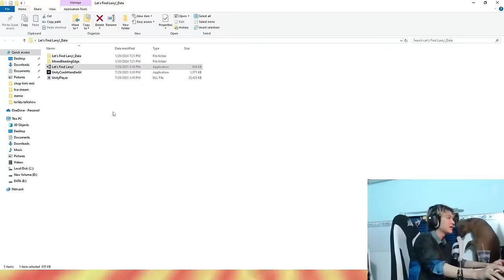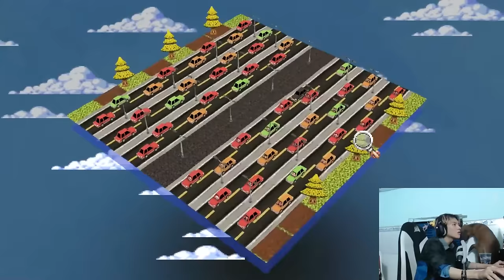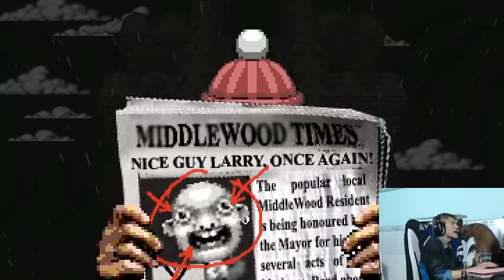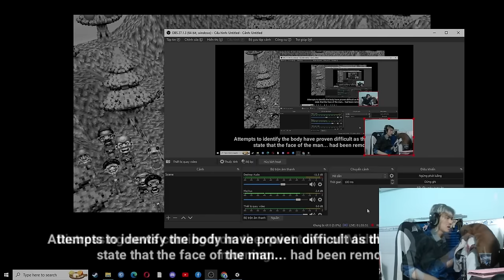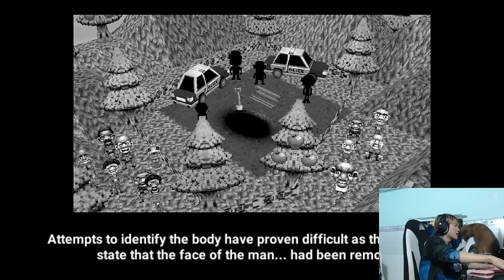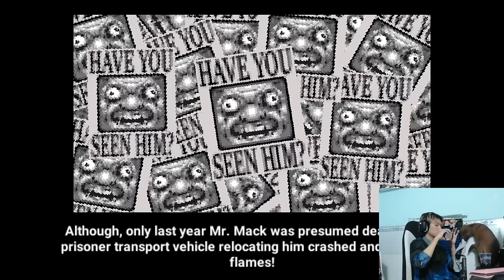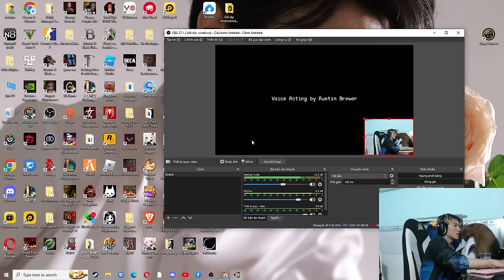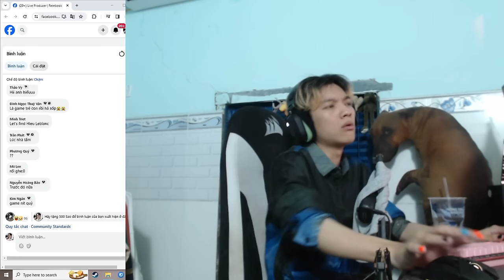(LET'S FIND LARRY!) HIẾU BALEN CHƠI TRỐN TÌM CÙNG LARRY VÀ BÍ MẬT ẨN CHỨA ĐẰNG SAU...